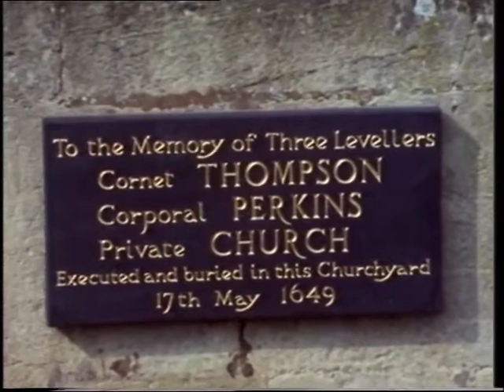E. P. Thompson on the Levellers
Extract from For Memory (originally TV and Memory), a co-production between the BFI and the BBC. Director Marc Karlin started writing it in 1975, shot it between 1977 and 1978 and concluded editing  in 1982. Ironically, a film about TV and Memory was forgotten. It remained neglected until the BBC  finally broadcast the film in a sleepy afternoon slot in March 1986.

Edward Palmer Thompson (3 February 1924 – 28 August 1993) was an English historian, writer, socialist and peace campaigner. He is best known today for his historical work on the radical movements in the late 18th and early 19th centuries, in particular The Making of the English Working Class (1963).
Thompson published biographies of William Morris (1955) and (posthumously) William Blake (1993) and was a prolific journalist and essayist. He published the novel The Sykaos Papers and a collection of poetry.
His work is considered by some to have been among the most important contributions to labour history and social history in the latter twentieth-century, with a global impact, including on scholarship in Asia and Africa.
In a 2011 poll by History Today magazine, he was named the second most important historian of the previous 60 years, behind only Fernand Braudel.
Thompson was one of the principal intellectuals of the Communist Party of Great Britain. Although he left the party in 1956 over the Soviet invasion of Hungary, he nevertheless remained a "historian in the Marxist tradition", calling for a rebellion against Stalinism as a prerequisite for the restoration of communists' "confidence in our own revolutionary perspectives".
Thompson played a key role in the first New Left in Britain in the late 1950s. He was a vociferous left-wing socialist critic of the Labour governments of 1964–70 and 1974–79, and an early and constant supporter of the Campaign for Nuclear Disarmament, becoming during the 1980s the leading intellectual light of the movement against nuclear weapons in Europe.

The Levellers were a political movement active during the Wars of the Three Kingdoms who were committed to popular sovereignty, extended suffrage, equality before the law and religious tolerance. The hallmark of Leveller thought was its populism, as shown by its emphasis on equal natural rights, and their practice of reaching the public through pamphlets, petitions and vocal appeals to the crowd.
The Levellers came to prominence at the end of the First English Civil War (1642–1646) and were most influential before the start of the Second Civil War (1648–49). Leveller views and support were found in the populace of the City of London and in some regiments in the New Model Army. Their ideas were presented in their manifesto "Agreement of the People". In contrast to the Diggers, the Levellers opposed common ownership, except in cases of mutual agreement of the property owners.
They were organised at the national level, with offices in a number of London inns and taverns such as The Rosemary Branch in Islington, which got its name from the sprigs of rosemary that Levellers wore in their hats as a sign of identification.
From July 1648 to September 1649, they published a newspaper, The Moderate, and were pioneers in the use of petitions and pamphleteering to political ends. They identified themselves by sea-green ribbons worn on their clothing.
After Pride's Purge and the execution of Charles I, power lay in the hands of the Grandees in the Army (and to a lesser extent with the Rump Parliament). The Levellers, along with all other opposition groups, were marginalised by those in power and their influence waned. By 1650, they were no longer a serious threat to the established order.